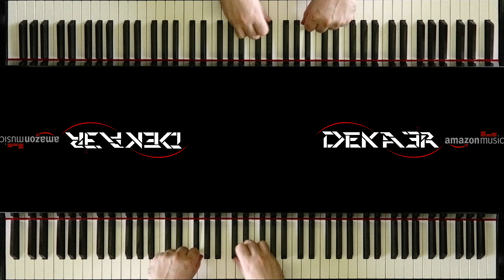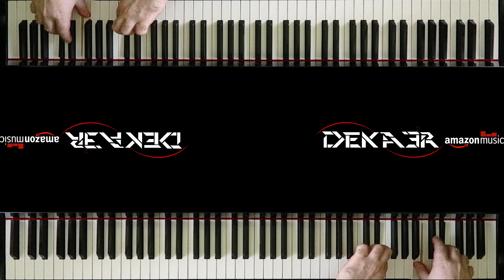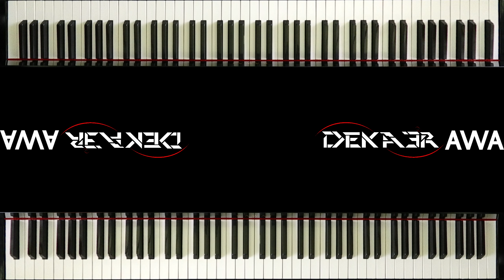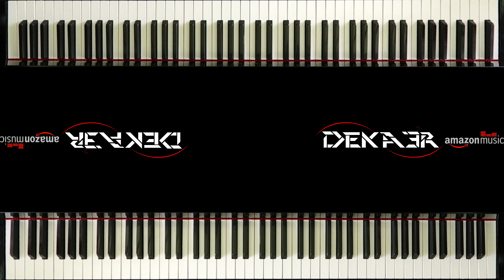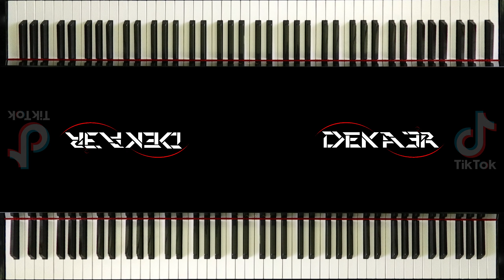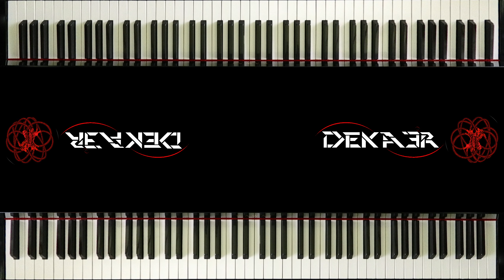🔴 IRL 🎹 EJERCICIOS para PIANO - FA sostenido Mayor - ESCALAS DOBLES en TERCERAS - 1738